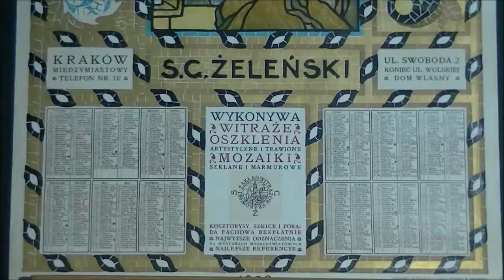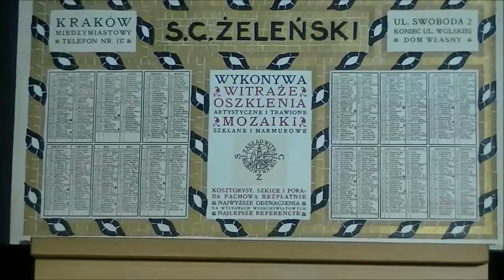Plakat reklamowy Krakowskiego Zakładu Witrażów i Mozaiki S.G. Żeleńskiego z 1909 r. Rys. J. Bukowski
Przedstawiamy piękny plakat reklamowy Krakowskiego Zakładu Witrażów i Mozaiki S.G. Żeleńskiego. Jest to również kalendarz na rok 1909. Zakład jest najstarszą istniejąca do dziś pracownią witrażową w Polsce, której dzieła zdobią wiele także najważniejszych sakralnych i świeckich budowli w Polsce.

Jakie budowle z witrażami i mozaikami od Żeleńskiego znacie?
Komentujcie! Polubiajcie i udostępniajcie!